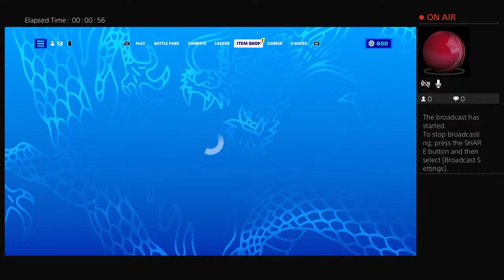MASSIVE BOOBS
Eeeeeeeeeee